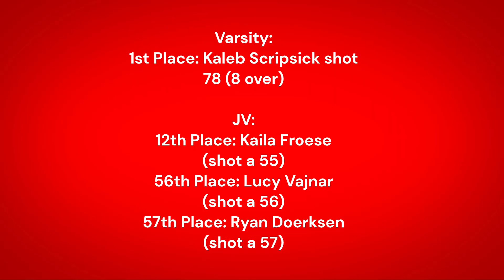Season 2, Episode 18 (Friday, April 14, 2023)